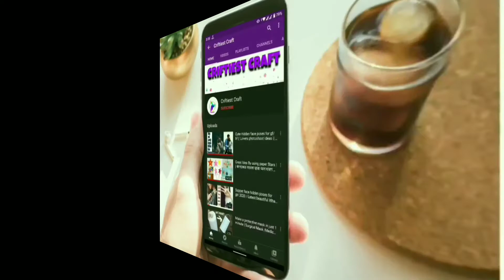Party wear Gorgeous Lehenga Designs Collection 2020 // Lehenga ke Designs // লেহেঙ্গা ডিজাইন ২০২০